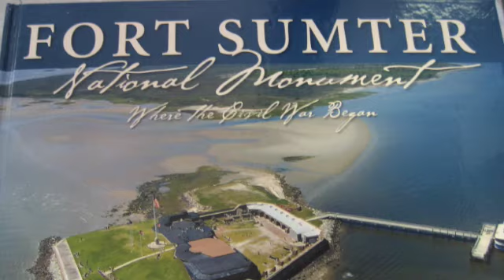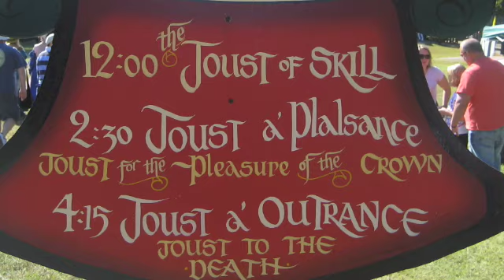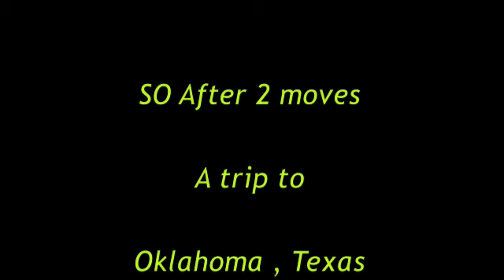2011 Bierschank Overview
The Bierschank 2011 Year Overview